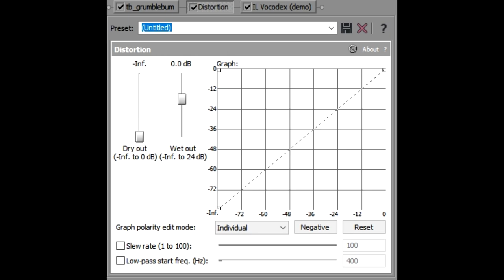How to do the Changed 'Audioup v3'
This was prevented by these users requesting a how-to-do video. Thank you.